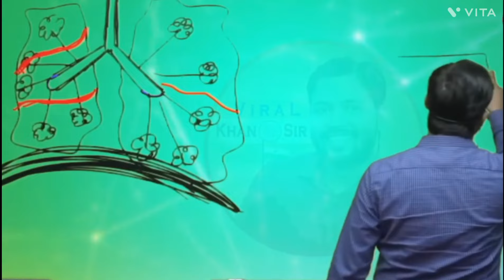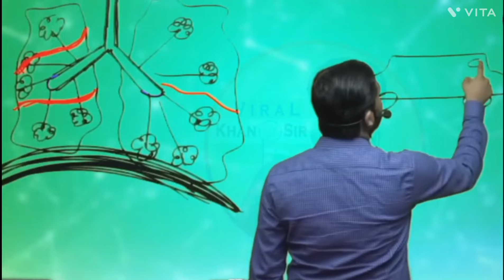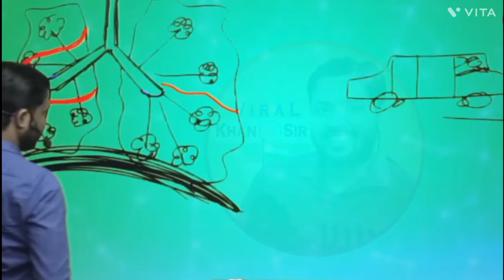कभी-कभी एक्सीडेंट होने पर आदमी को ? कोई चोट नहीं आती फिर भी मार जाते हैं #